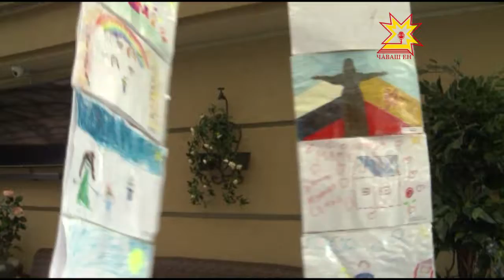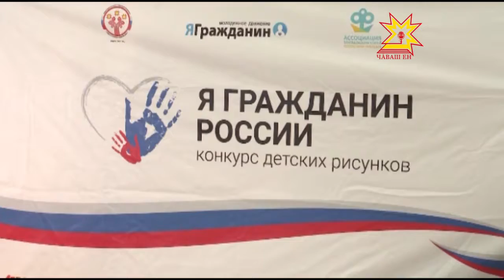Раççейре патшалăх ялав кунне паллă тăваççĕ.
Паян Раççейре патшалăх ялавĕн кунĕ. 1991-мĕш çулхи çурлан 22-мĕшĕнче РСФСР Аслă Канашĕ наци ялавне усă курасси çинчен йышăну кăларнă. Унта патшалăхăн çĕнĕ Символĕ  виçĕ тĕслĕ пулмаллине çирĕплетнĕ. Раççей ялавĕн историйĕ пуян  - вăл нумай вăрттăнлăх упрать. Çакна халĕ шкул ачисемпе ача садне çÿрекенсем те пĕлеççĕ.Ун пирки вĕсем «Эпĕ - Раççей гражданинĕ» конкурсра ÿкерчĕксем урлă каласа кăтратрĕç.